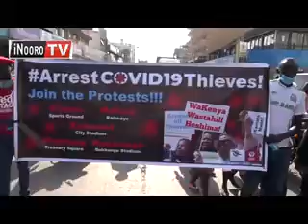Muingi ni unogetio na kurakario ni uici wa mbeca cia kurua na murimu wa COVID_19.